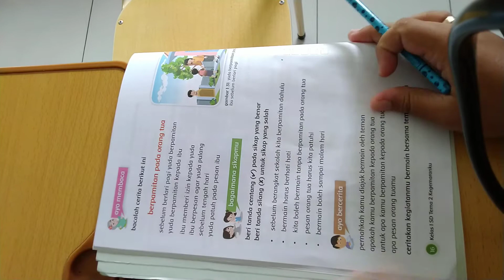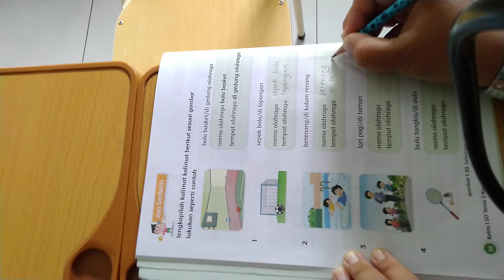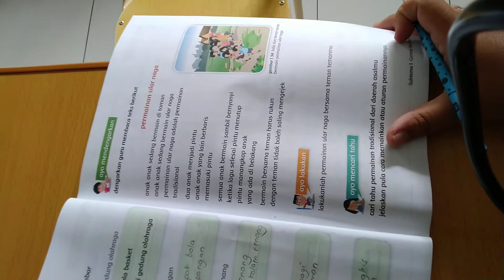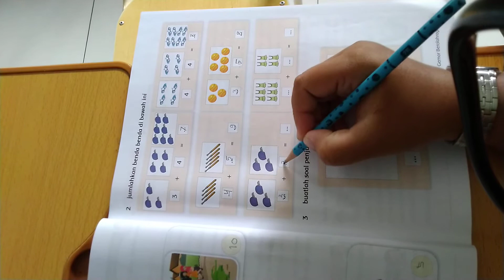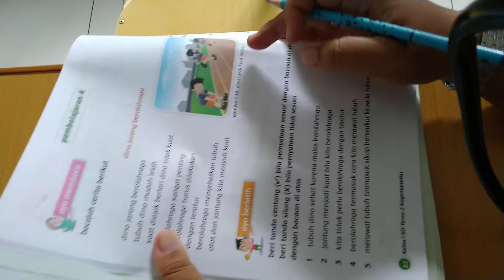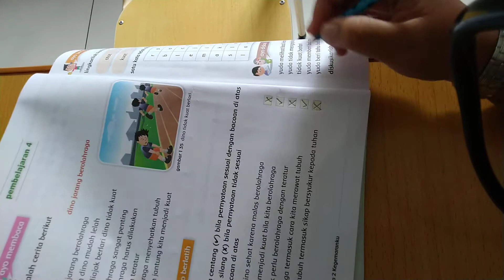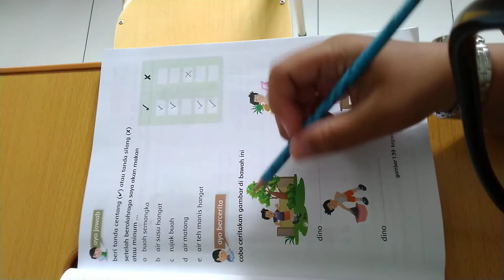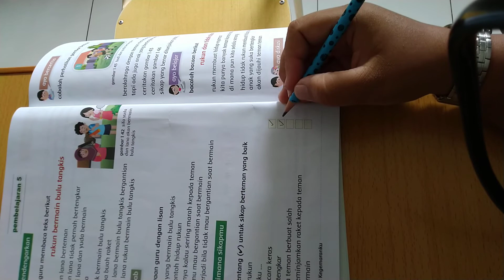SFBPS ms asti#grade1#tematik